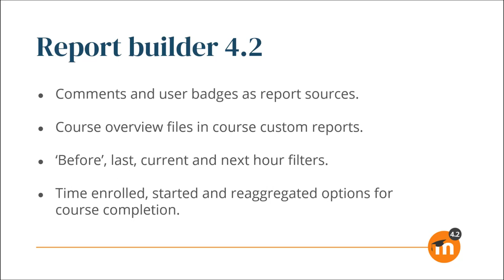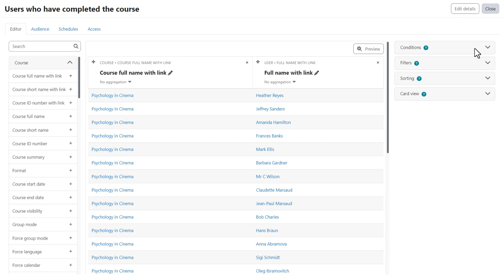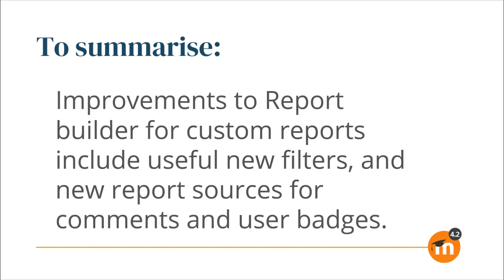Report builder enhancements